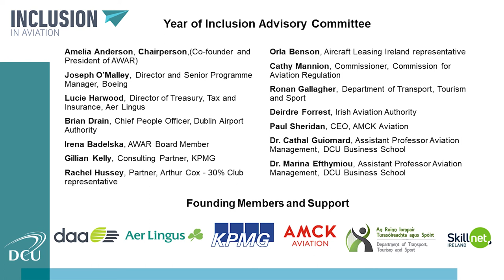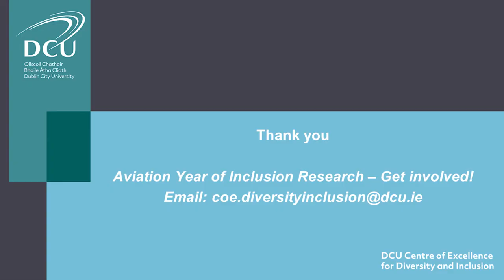Rebuilding Aviation: The importance of Keeping Diversity and Inclusion on the Agenda Webinar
To mark International Women’s Day 2021, the DCU Centre of Excellence for Diversity and Inclusion hosted an event for aviation partners and stakeholders, as part of the DCU and Aviation industry Year of Inclusion.This event examined why Diversity and Inclusion is more important than ever as the industry seeks to build and grow quickly and sustainably following COVID-19.

Welcome Address: Professor Daire Keogh, President, Dublin City University.

Special Guest Speaker: Hildegarde Naughton TD, Minister of State for International and Road Transport and Logistics.

MC: Sandra Healy, Director, DCU Centre of Excellence for Diversity and Inclusion.

Panelists:
- (Moderator) Dr. Marina Efthymiou, Assistant Professor in Aviation Management
- Julie Garland, CEO, Avtrain
- Fiona Scott, Head of HR at CDB Aviation and Co-Founder of PropelHer
- John Drysdale, International Aviation Services Centre, Shannon Group